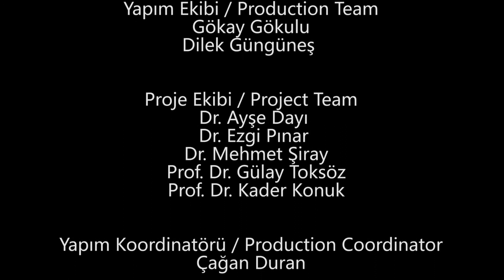Selime Büyükgöze | 2000'lerden Günümüze Türkiye'de Feminist Hareket